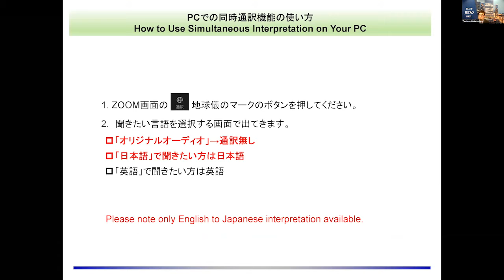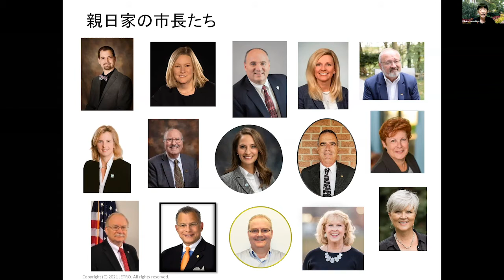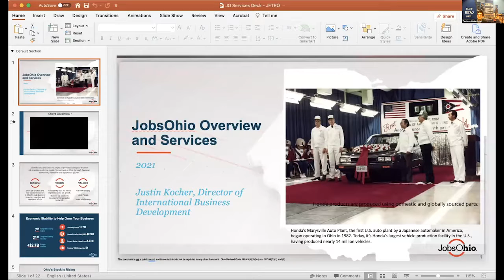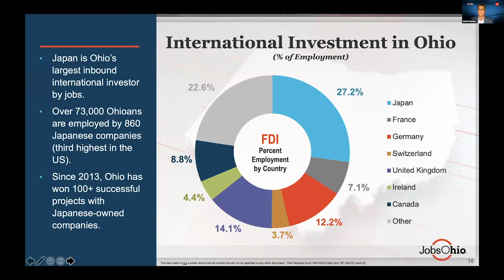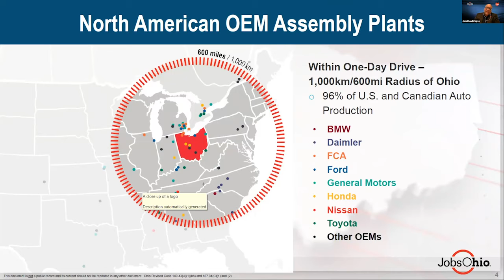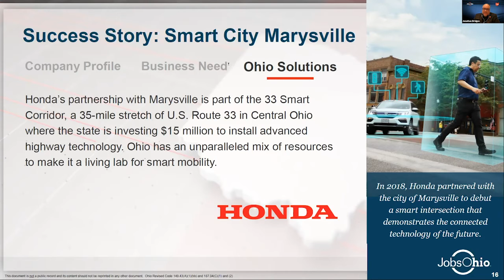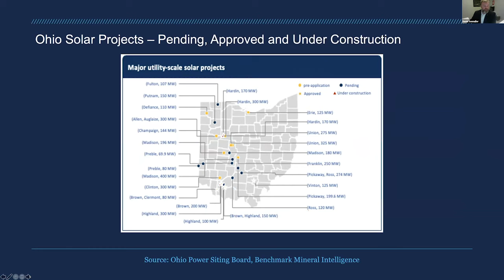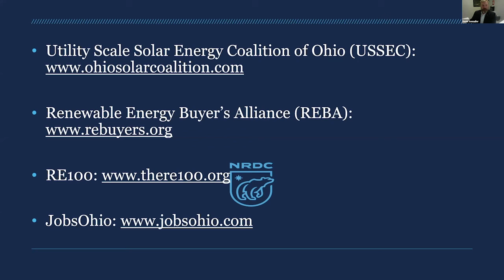オハイオ州の投資環境アップデート～自動車サプライチェーンと再生可能エネルギー～（JETRO/JobsOhio）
現在、米国の環境政策や電気自動車（EV）の産業動向などに多くの関心が寄せられています。
本ウェビナーでは、オハイオ州におけるこの動向に焦点を当て、州政府・自動車産業担当ディレクターより、州内の自動車サプライチェーンの現状や主に欧米系企業を中心としたEV関連投資の動きをご説明します。また、州内の再生可能エネルギーの供給状況などについても、担当ディレクターから解説します。

オハイオ州の投資環境アップデート～自動車サプライチェーンと再生可能エネルギー～
ジェトロ・シカゴ事務所/JobsOhio(オハイオ州政府開発公社) 共催ウェビナー
開催日時：2021年3月24日(水) 午後8:00 – 9:15 (アメリカ東海岸)

プログラム
・主催者挨拶：ジェトロ・シカゴ事務所 Ralph Inforzato(ラルフ・インフォザート)所長
・開会挨拶：在デトロイト日本国総領事館　中川勉総領事

「オハイオ州政府から日系企業の皆さまへのメッセージ」
J.P. Nauseef（J.P.ナシ―フ）, オハイオ州経済開発公社(JobsOhio)代表

「州内自動車サプライチェーンの現状とEV動向」
Jonathan Bridges（ジョナサン・ブリッジズ）, Managing Director at Automotive sector, JobsOhio

「州内再生可能エネルギーの供給状況・今後の動向」
Dan Sawmiller（ダン・ソーミラー）, Ohio Energy Policy Director, Natural Resources Defense Council

「オハイオ州経済開発公社(JobsOhio)のサービスと、日本企業に対する支援」
Justin Kocher（ジャスティン・コーチャー）, Director of International Business Development